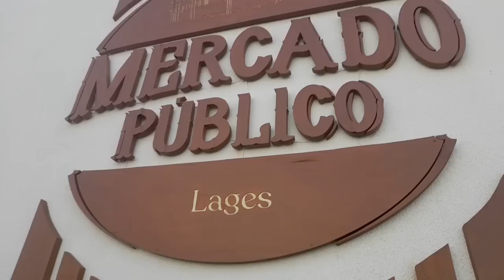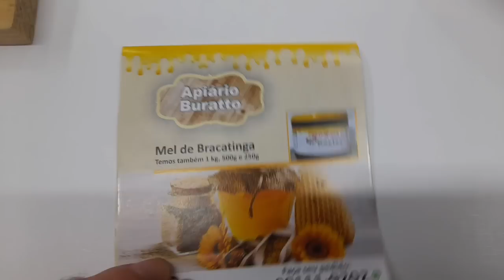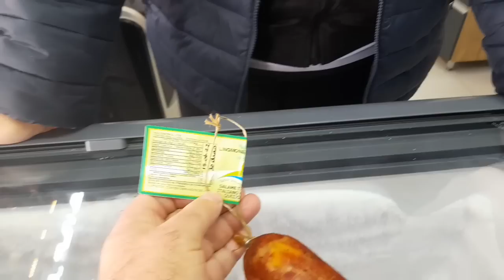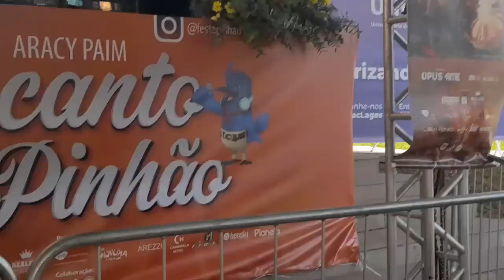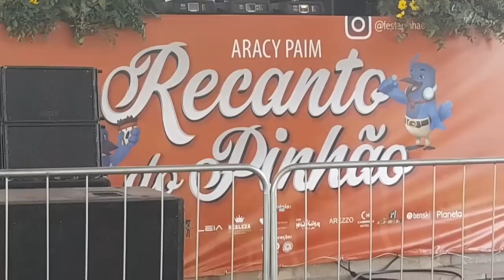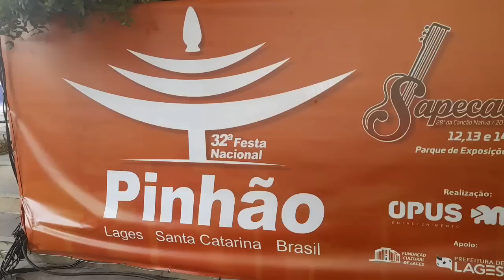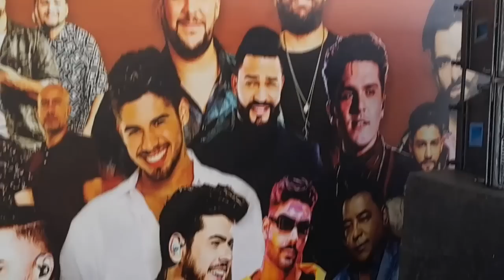ENCONTRO DA COMUNIDADE DESDE 1944 E RECANTO DE PINHÃO